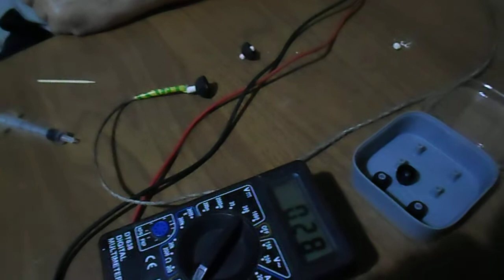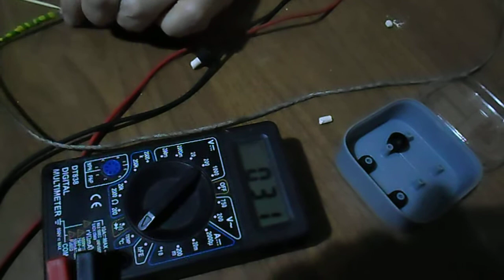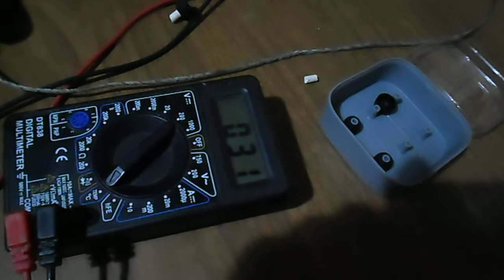Вода в ухе. Как убрать.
Как себе помочь если попала вода в ухо. Цеолит поможет .здоровье# пробкавухе#отитКанал о природе живой и неживой.Все самое любопытное и познавательное.Можно перечислить немного денег на развитие канала карта Мир ВТБ 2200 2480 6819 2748.Рука дающего не оскудеет.